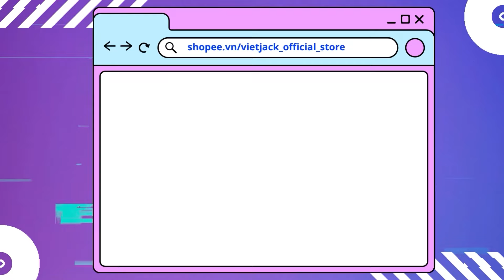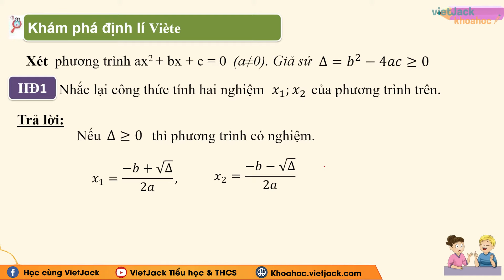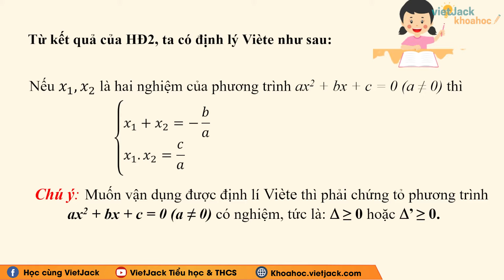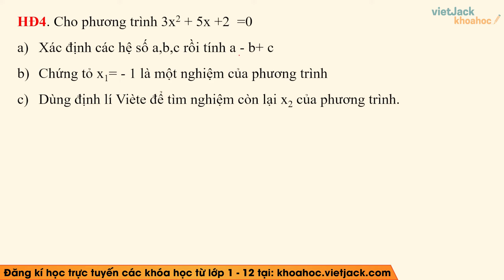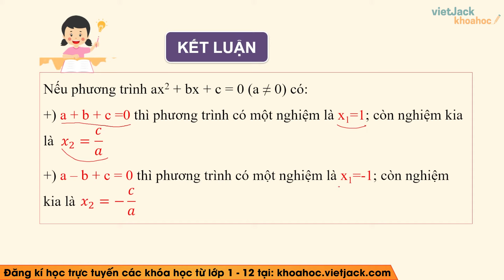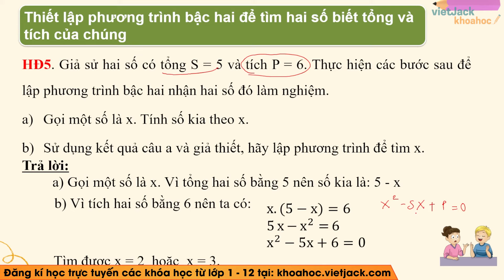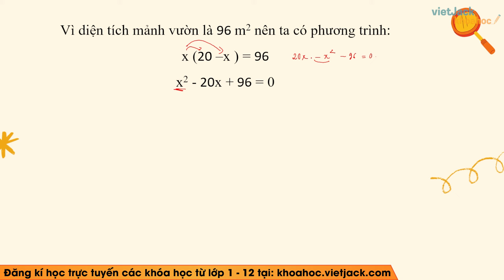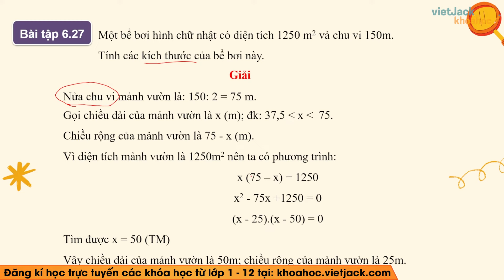Toán lớp 9 Bài 20: Định lí Viète và ứng dụng | Chương 6 | Tập 2 | Kết nối tri thức (DỄ HIỂU NHẤT)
Bài giảng này cô sẽ giúp các em tổng hợp toàn bộ kiến thức trọng tâm bài Định lí Viète và ứng dụng trong chương trình học mới của Bộ Giáo dục - Bộ sách Kết nối tri thức - Toán lớp 9. Video này, cô cũng sẽ giải tất cả các bài tập của bài học này trong sách. Chú ý theo dõi bài học cùng cô nhé!

▶ Danh sách các bài giảng SGK Toán lớp 9 - Bộ Kết nối tri thức - Cô Vương Hạnh: